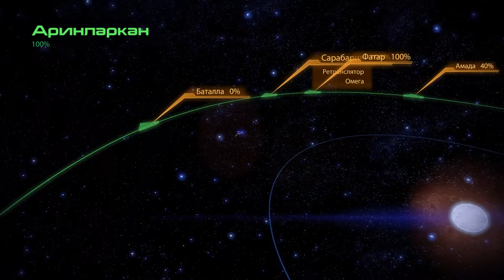Mass Effect 2. #26-Чудо-ребёнок (Полное прохождение)